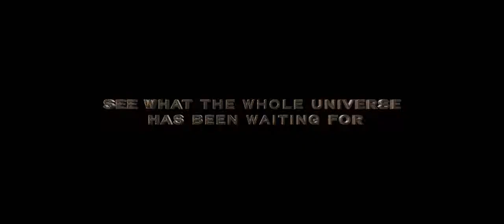Jan & Lock Sin Epicness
Little video made for pre-wedding viral video.
Made for fun by LockYi & Kai.

- - Music Credit - -
"Coldplay-Paradise"
"Brand X Music-Fearless - Brand X Trailer Music"
"Sigur Rós-Hoppípolla"
"Beyond Freedom - Audio Machine"